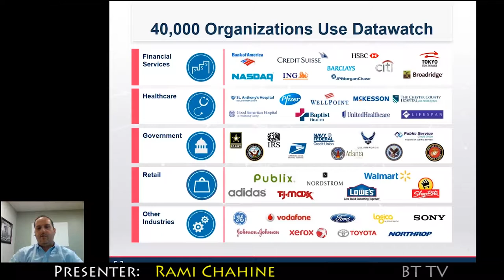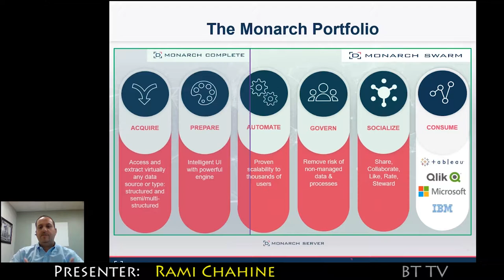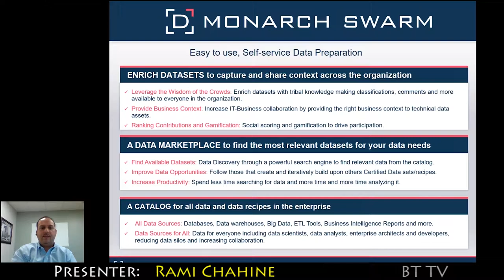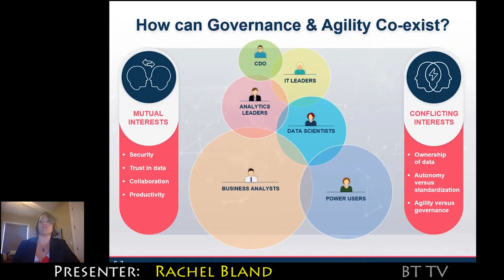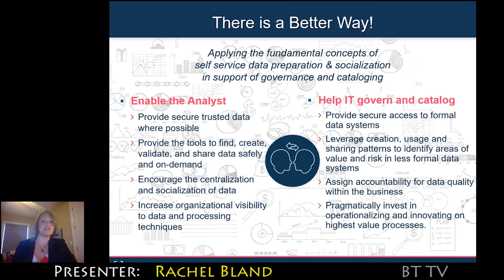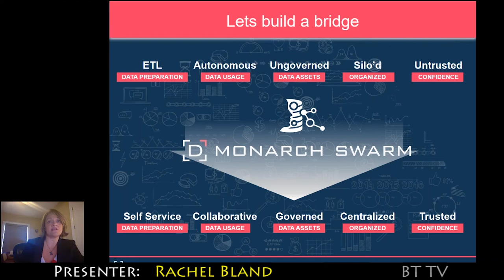2017 08 25 Datawatch Trailer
Advances in the Culture of Data: Data governance, socialization, cataloging and collaboration

Providing technology solutions that enable the entire organization to contribute to the improvement of data analytics through data socialization, data stewardship, gamification, communities and collaboration on all formats and types of data is Datawatch’s vision and unique differentiation in the data market. Join Jon Pilkington, Chief Product Officer at Datawatch, as he unveils the next generation in self-service data preparation.